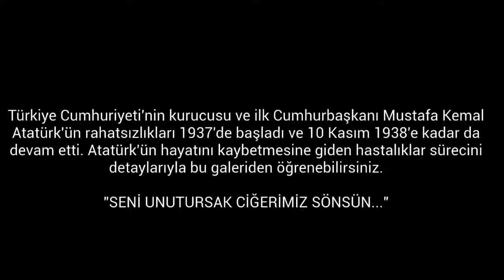ATATÜRK: 10 Kasım'ın öncesi ve sonrasına dair az bilinenler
Türkiye Cumhuriyeti'nin kurucusu ve ilk Cumhurbaşkanı Mustafa Kemal Atatürk'ün rahatsızlıkları 1937'de başladı ve 10 Kasım 1938'e kadar da devam etti. Atatürk'ün hayatını kaybetmesine giden hastalıklar sürecini detaylarıyla bu galeriden öğrenebilirsiniz.

 Kaynak:CNNTÜRK